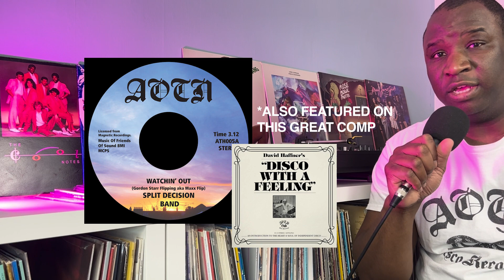The Wonderful Music Career of Carl Moore | Soul Funk Review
Following the recent restoration and remastering of Carl Moore's holy grail record, along with his feature on the Studio Funk podcast, I felt compelled to show extra appreciation for this talented musician. In this video, I'll highlight key insights from the Studio Funk podcast and provide my review and summary of two tracks, Carter Lake and Must Be The Beat, originally from his Chance EP (1984).